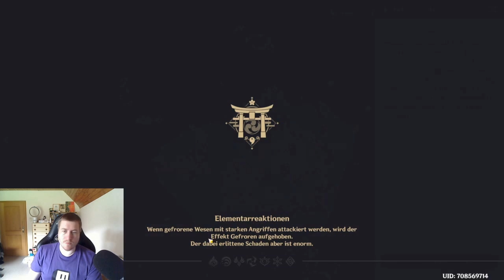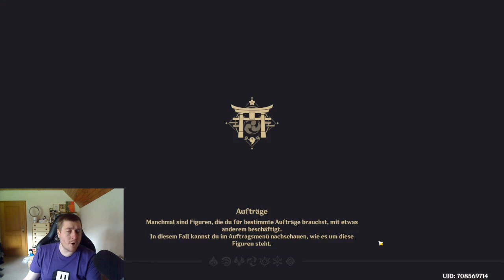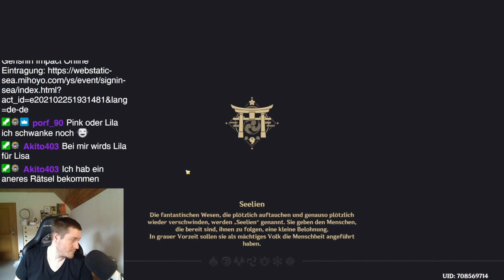Vermisste Schätze - Seelie Begleiter Event - Genshin Impact 2.0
Ein Video zum Event "Vermisste Schätze", wo ihr am Ende eine Miniseelie als Begleiter aus dem Aktionshändler kaufen könnt und einiges an Urgestein bekommt! Die Miniseelie gibt es in verschiedenen Farben und ihr dürft euch genau eine Farbe aussuchen, also wählt Weise!